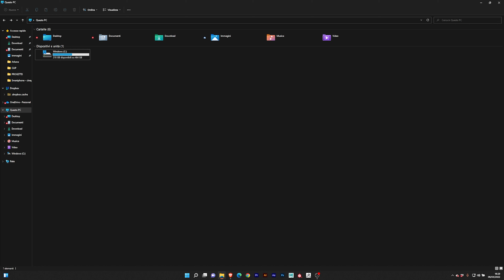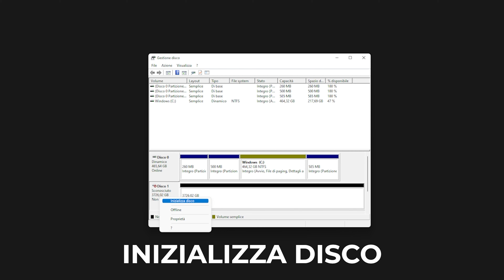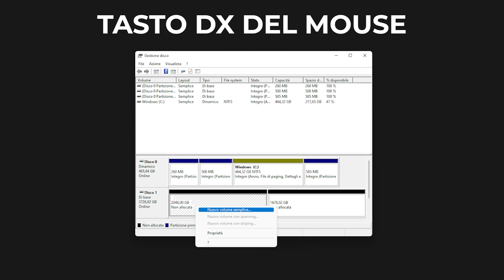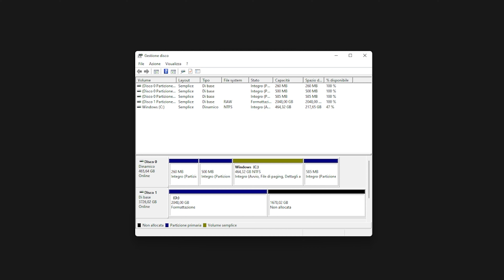COME INIZIALIZZARE UN NUOVO HARD DISK: locazione e ripartizione su windows 11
Ecco la lista dei prodotti che avete visto in questo video-tutorial:
- HDD interno Seagate BarraCuda 4 TB
- ORICO Case Esterno per Disco Rigido 3,5 ''

Attrezzatura usata nel video:
- Sony A7 IV
- Obiettivo Tamron 28-75
- Godox SL-60W
- Godox Softbox QR-P120
- Godox Cubelight LSD-80
- Yuani piattaforma girevole
- Rode Wirless Go